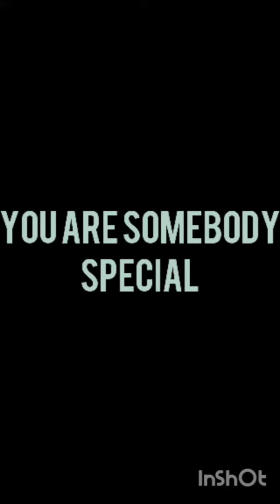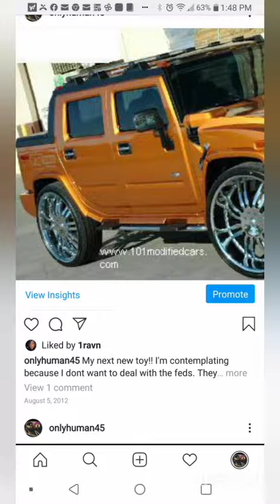You are somebody special by Ced Price Topflight.... I don't own the rights to the music